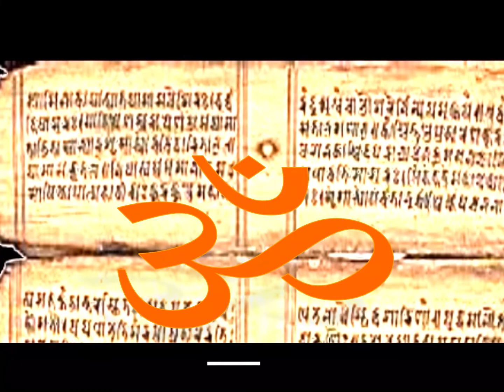शुक्ल यजुर्वेद अध्याय 7 मंत्र 12-योगी के लिए शम दम आदि गुण कौन सा सुख देने वाले होते हैं ?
इस मंत्र में आया है कि योगी के लिए शम दम आदि गुण कौन सा सुख देने वाले होते हैं ?